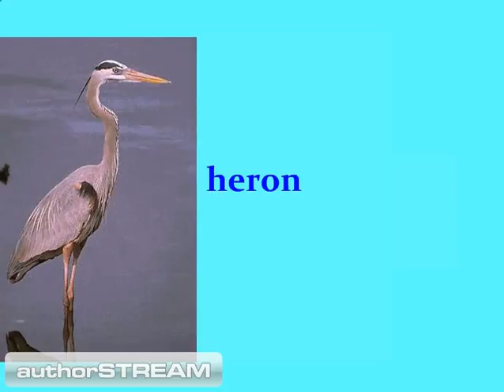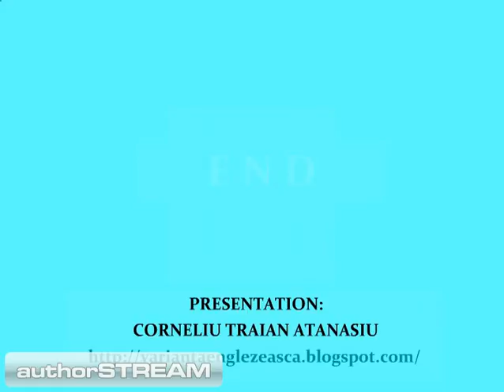Rosa Clement RECYCLED PAPER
multimedia comment on a winner haiku poem of ONE THOUSAND CRANES CONTEST, Romania, 2008